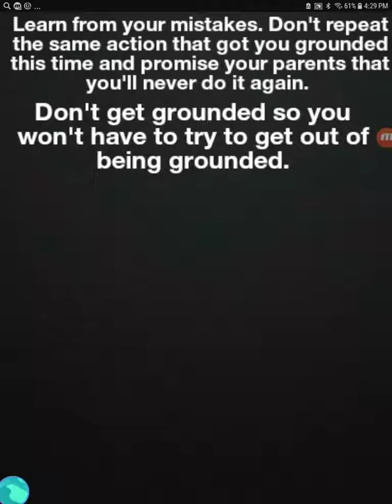How to get ungrounded (GREAT TIPS) *MUST WATCH*